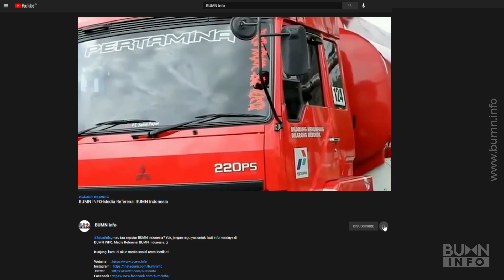Fakta Unik Truk Pertamina yang Jarang Diketahui Nih!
Bolak-balik ketemu truk Pertamina, udah tau belum fakta-fakta unik Pertamina SobatInfo?
Kalau belum, yuk simak di video kali ini, ya!

Sumber Referensi:
InspiraMedia
Yunus Eko febrianto
CAHILL'S DIARY
HR info
Pertamina
Dek Gam
Anton dan alif